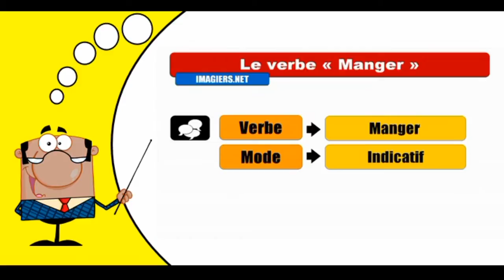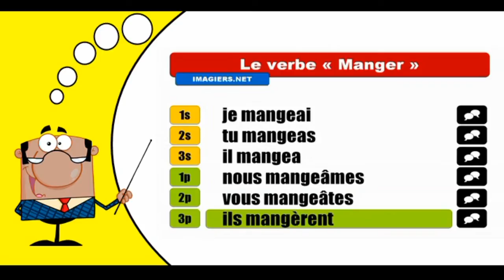Imparare la coniugazione francese I Manger I Indicatif Passé simple